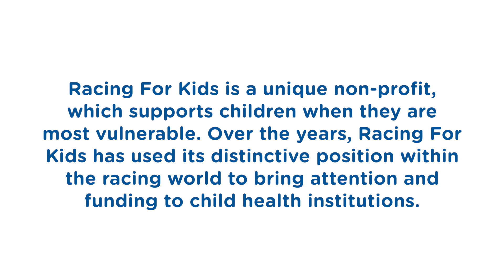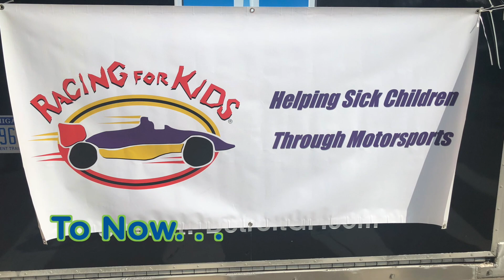Racing For Kids - Celebrating 30 Years!